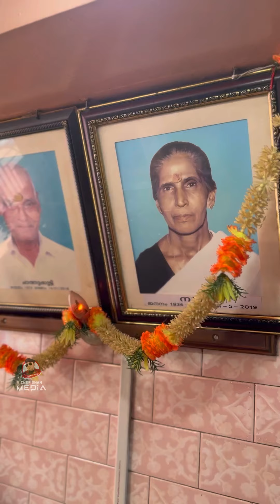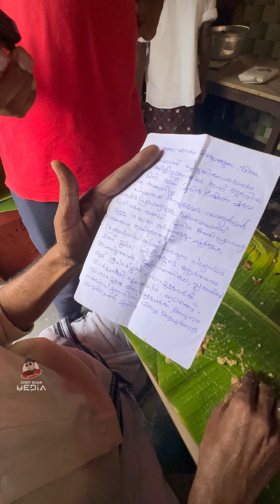ഇതാണ് ഷഫീൽ പറഞ്ഞ ചമ്പാട് ചത്തൂട്ടി ഏട്ടന്റെ നാണി വിലാസിലെ മുതിര പായസം